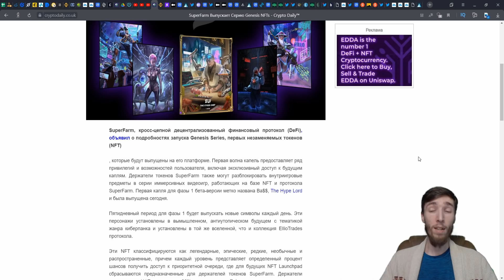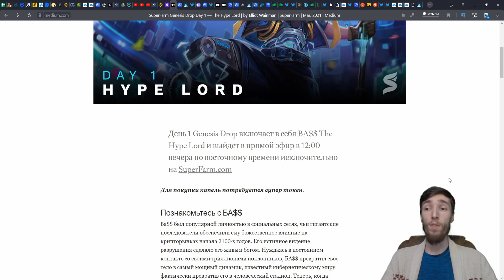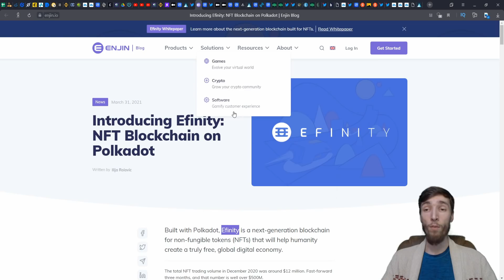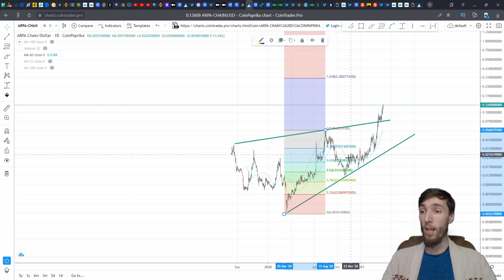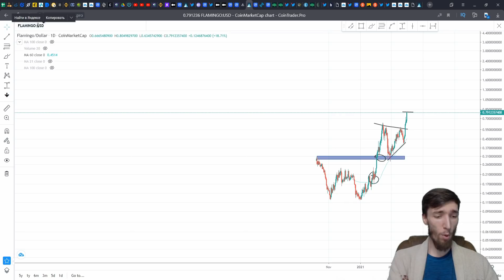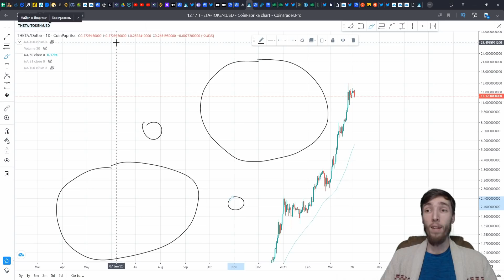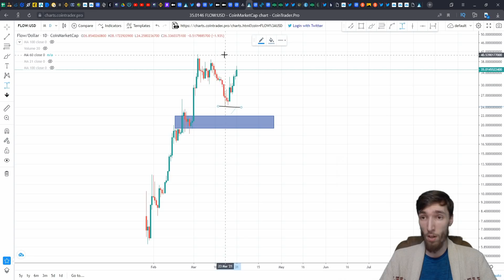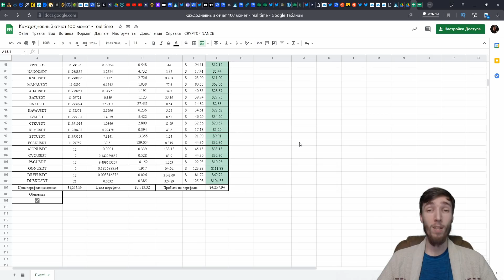SUPERFARM САМЫЙ СИЛЬНЫЙ NFT ПРОЕКТ | THETA, ENJIN, CHILIZ - ЕЩЁ ВЫРАСТУТ? | КРИПТОВАЛЮТА И БИТКОИН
Всем профита ребята с вами Kirill Evans. SUPERFARM - немного откорректировался - что вполне нормально в рамках такого роста и я думаю, скоро будем ждать нашу фиолетовую монетку по долларов эдак $10. Очень крутую платформу они запустили, GENESIS SERIES Hype Lord - сейчас уже продается за сумасшедшие деньги. Думаю что ещё её очень сильно разгонят. THETA, CHILIZ, ENJIN - держат свои топы в тематике NFT уверенно, что не может не радовать, скоро я думаю будем стартовать, начало лета уже близко. Биткоин и криптовалюта отрастают, мы с вами так же сидим, впитываем знания, накапливаем монетки и обучаемся одним огромным коллективом.